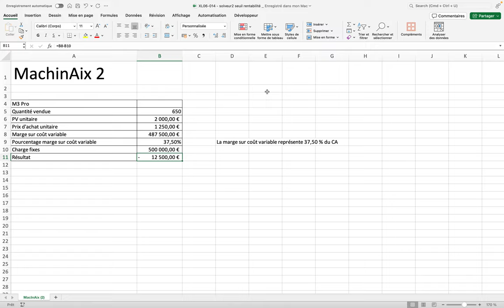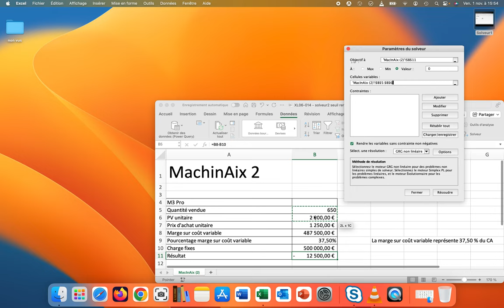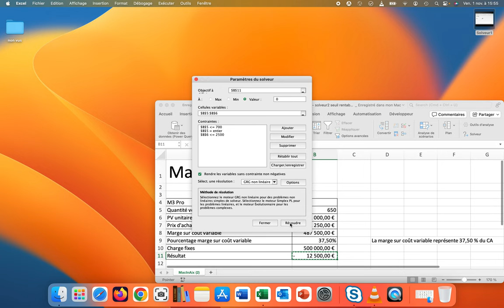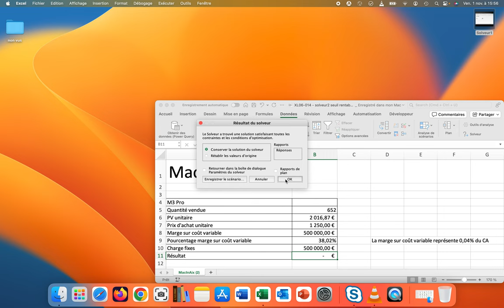Le solveur : Atteindre le seuil de rentabilité (XL06 - Excel 038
Lors du lancement d'un nouveau produit, nous souhaitons atteindre le seuil de rentabilité.